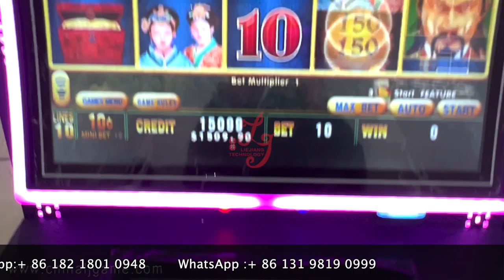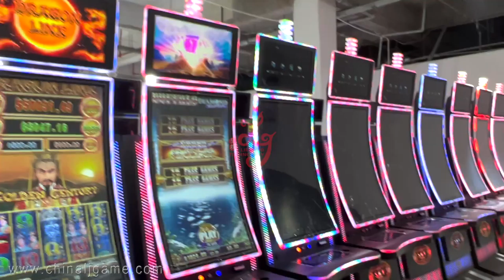43 inch fire link fusion 5 curved touch screen monitors video slot gaming machines for sale